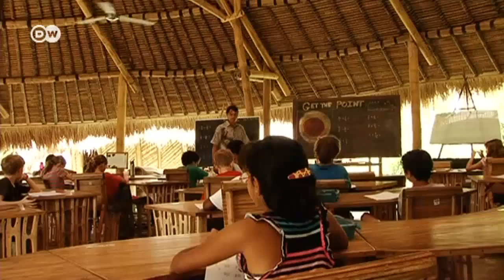Manthan: Episode 47: Green School (इंडोनेशिया का ग्रीन स्कूल)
इंडोनेशिया के ग्रीन स्कूल में ग्रीन स्टडीज पढ़ाई जाती है. छठी क्लास के बच्चे स्कूल का सालाना कार्बन फुटप्रिंट तैयार करते हैं और फिर उसकी भरपाई करने के लिए पेड़ भी लगाते हैं. कुदरत की गोद में बने इस स्कूल में दुनिया के कोने कोने से बच्चे पढ़ने आ रहे हैं.